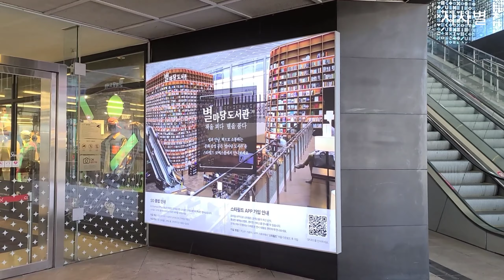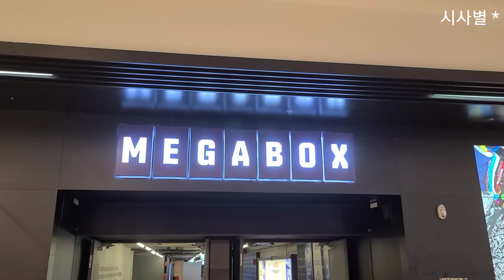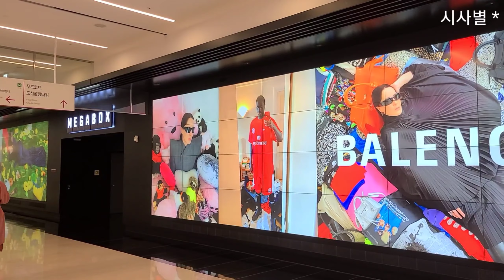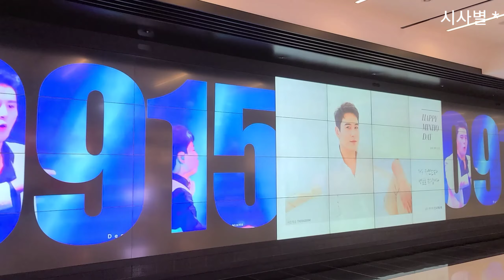장민호, 코엑스coex에서 꽃사슴찾기, 젠틀싱어 장민호님의 생일을 축하합니다